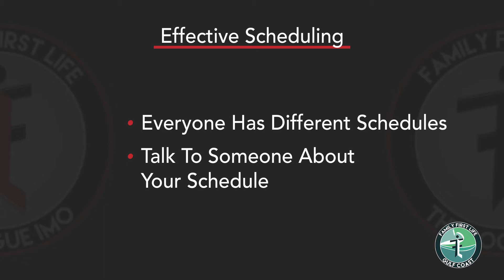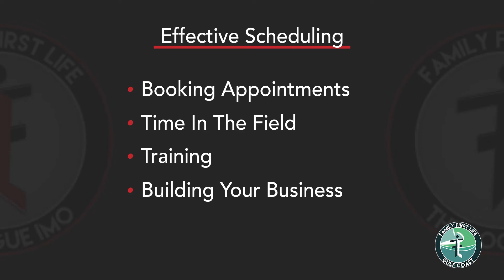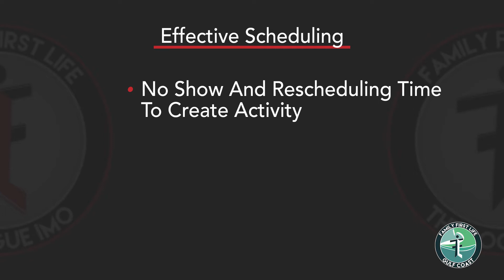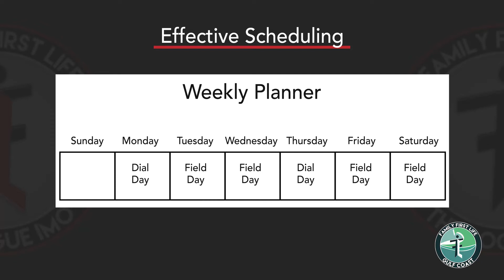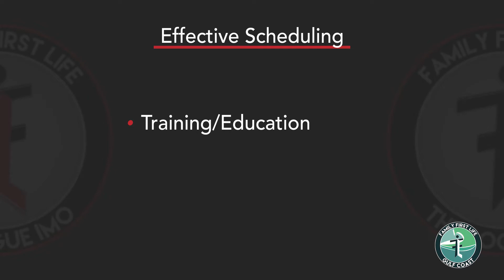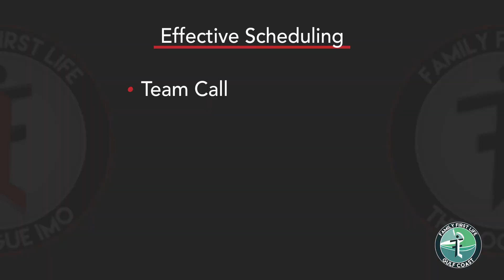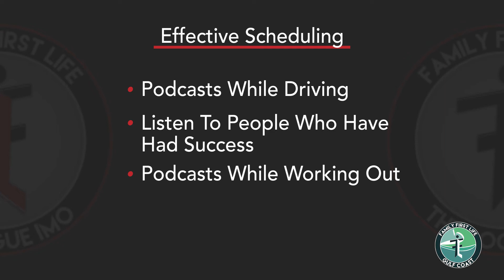FFL Training Brent Abernathy Effective Scheduling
Brent discusses effective scheduling for new agents in this episode.